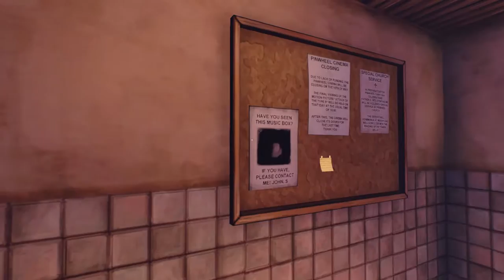Boy Plays Ether One - Part 5 - Mayday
Memories are a strange thing. When we begin to feel them slip away we hold on to them tighter with such desperation. How far will a person go to get those memories back?